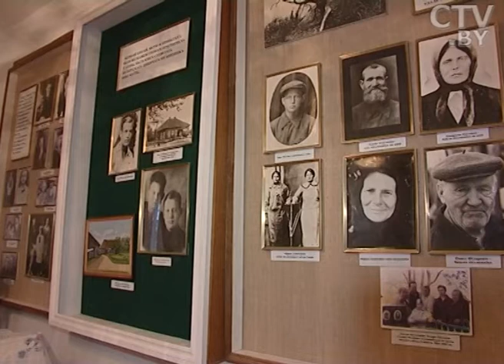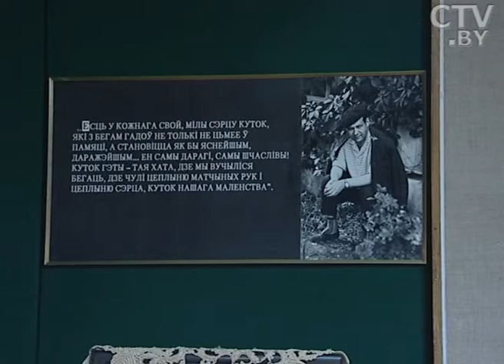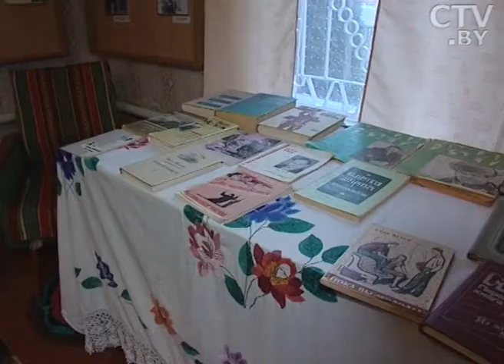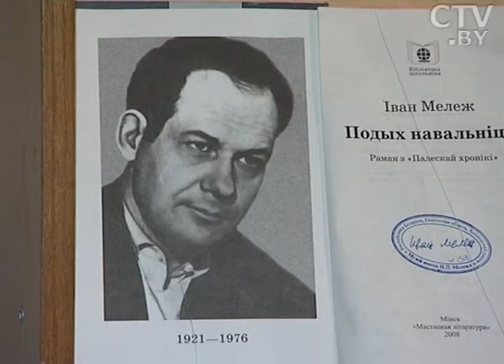Выдатны майстр слова і аўтар сапраўдных шэдэўраў беларускай літаратуры Іван Мележ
Ёсць у беларускай літаратуры асобы, творамі якіх захапляюцца ўжо мноства дзесяцігоддзяў. Адной з такіх асоб стаў Іван Паўлавіч Мележ. Пагартаць старонкі біяграфіі і ўспомніць вялікага майстра слова, прапануем на радзіме пісьменніка ў вёсцы Глінішча.